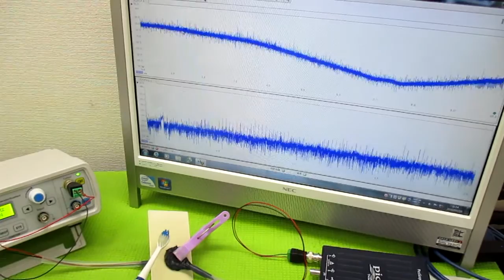オリジナル製品：超音波発振プローブを利用した超音波制御技術 ultrasonic-labo